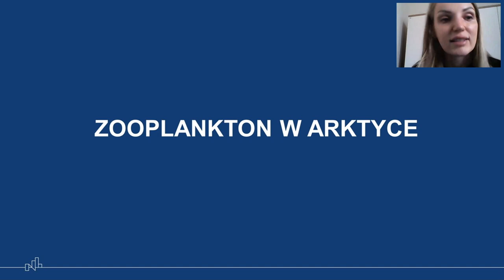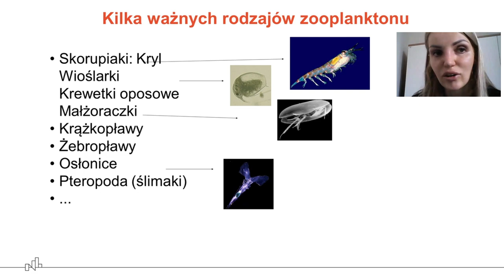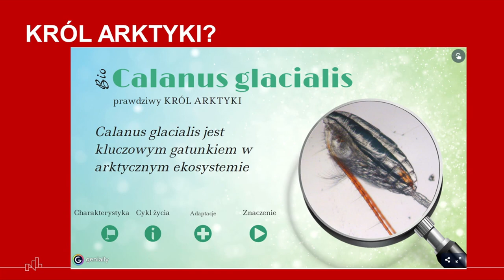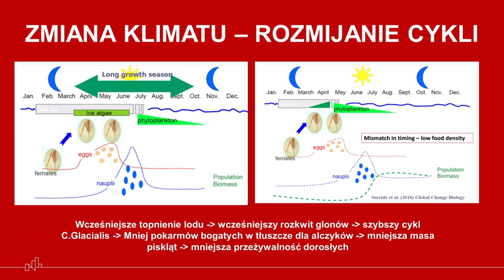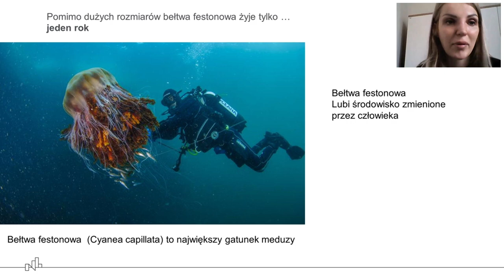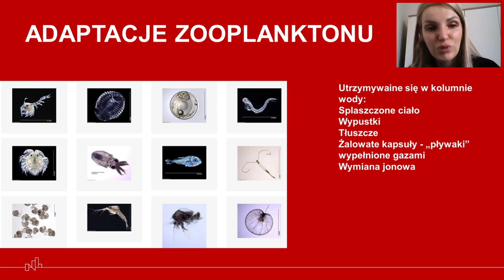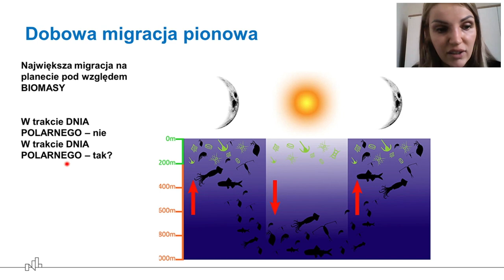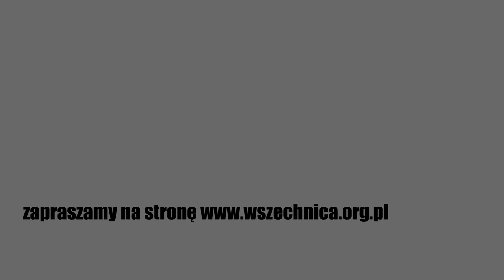Zooplankton w Arktyce - Anna Wielgopolan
Najmniejsze organizmy zwierzęce, które ciężko obserwować gołym okiem - czy najważniejsze zwierzęta w Arktyce? Niezdolne do przeciwstawienia się ruchom wody, w której żyją, czy uczestnicy największej migracji na planecie? Do zooplanktonu pasują pozornie skrajnie odmienne opisy. Poznaj sekrety zooplanktonu arktycznego!

Czym jest plankton, czym zooplankton? Jakie ma specjalne właściwości w Arktyce, jakie przystosowania żeby przetrwać w tych ekstremalnych warunkach i jakie ma znaczenie w tym specyficznym ekosystemie? Dowiemy się też jakie są zależności między zooplanktonem a zmianami klimatu.

Anna Wielgopolan - starszy specjalista ds. komunikacji naukowej i edukacji w Instytut Geofizyki PAN. Instytut Geofizyki PANUniwersytet Warszawski.

Webinarium poprowadzone w ramach projektu EDU-ARCTIC2 - od badań polarnych do naukowej pasji realizowanego przez Instytut Geofizyki PAN i korzystającego z dofinansowania otrzymanego od Islandii, Liechtensteinu i Norwegii w ramach funduszy EOG.